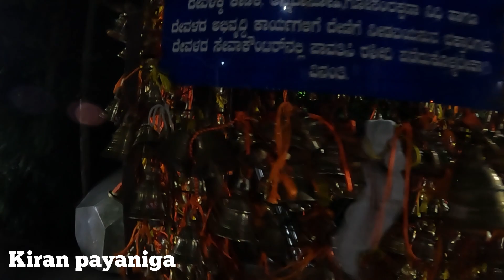ದಾವಣಗೆರೆ to ಸುಬ್ರಮಣ್ಯ।ಶಬರಿಮಲೆ ಯಾತ್ರೆ ಶುರು @Kiranpayaniga Sabarimale Ayyappan yatre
ದಾವಣಗೆರೆ to ಸುಬ್ರಮಣ್ಯ।ಶಬರಿಮಲೆ ಯಾತ್ರೆ ಶುರು ​⁠ Sabarimale Ayyappan yatre